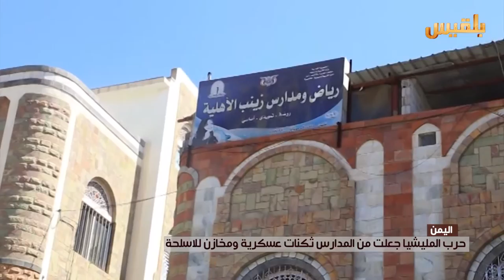حرب المليشيا جعلت من المدارس ثكنات عسكرية ومخازن للاسلحة | تقرير : عبد الرقيب الأبارة